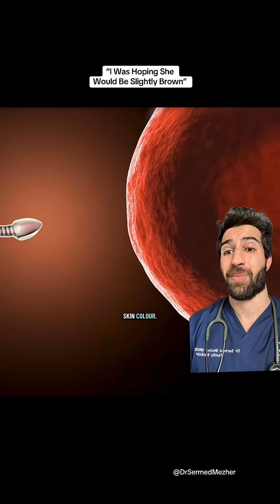POV: Your Baby is Lighter Than You Thought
Source- caamrose on TT

Skin colour is influenced by many genes, not just one or two, which means it behaves like a complex, polygenic trait. Each parent contributes dozens of variants that affect pigment production, pigment distribution, how quickly melanin breaks down, and even the undertone of the skin. When these genes reshuffle during reproduction, the combinations a baby inherits can vary widely, even within the same family. Because of this complexity, mixed-race babies won’t always show a perfect “in-between” shade of their parents’ skin. Some may be lighter, some darker, and siblings can differ significantly as well. This variation is completely normal—it's simply the result of how genetic diversity and recombination work. The rich spectrum of possible outcomes is part of what makes human genetics so fascinating and beautifully unpredictable.